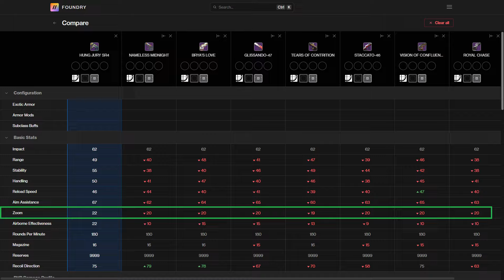DESTINY 2 - LE NOUVEAU JURY PENDU EST ENCORE MEILLEUR ! ALLER CHERCHER CETTE ARME ! GODROLLS PVE/PVP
Hé salut tout le monde!
On est parti pour la série de vidéo autour des armes d'Into the Light, et on commence avec le jury pendu, une arme aux multiples rééditions, mais qui nous revient à chaque fois avec des godrolls toujours plus fous, de quoi rendre l'arme vraiment intéressante, autant en PvP qu'en PvE !